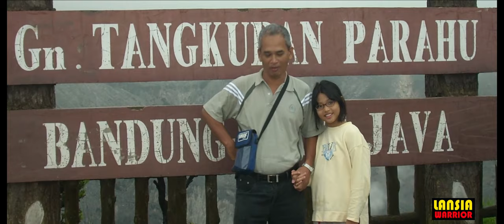THROWBACK 2008 BANDUNG WITH LOTUS CLUB